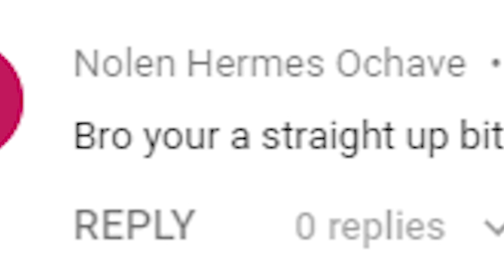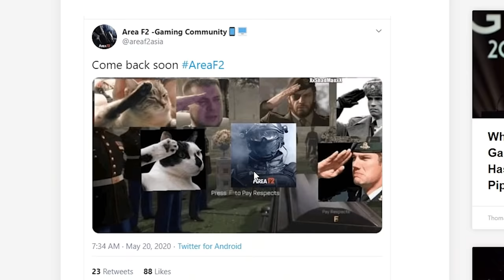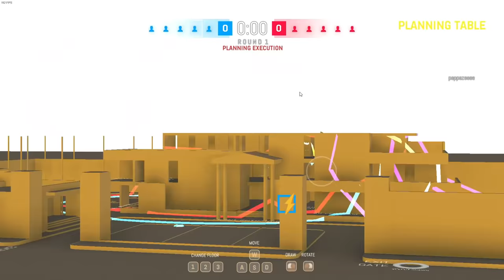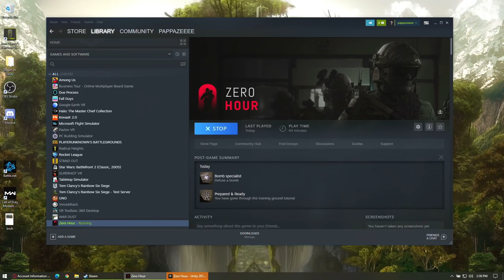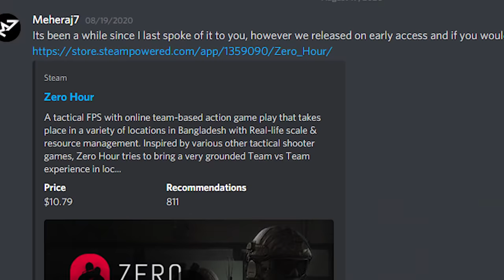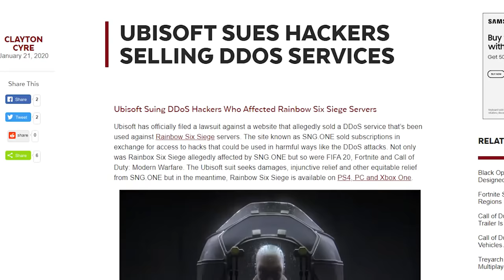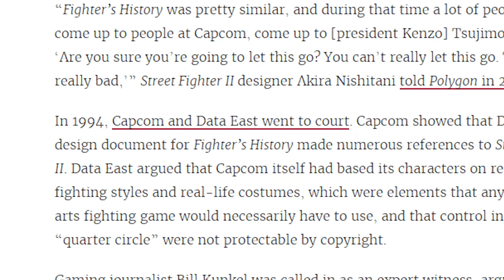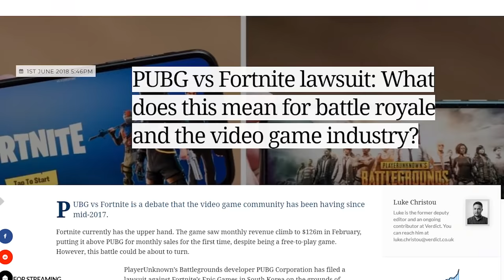Terrible R6 Ripoff vs Real Rainbow Six Siege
How many Ripoffs of Rainbow Six Siege will they make? In this video we look at a game called 'Zero Hour' and it's striking resemblance to Ubisoft's 'Rainbow Six Siege'

I will be live after this video is posted, and I stream weekdays at 3PM CST, come watch

If you want to watch my last video where I made a computer powered entirely by potatoes

Links:
(mouse pads coming soon)
☔SC: MisterHomeless
☔Reddit (special friends)

In this video I talk about video game ripoff's and copyright law in the industry. I also become warden.

Want to send me a crappy controller to use in a video?
Amarillo TX
79114

Thanks again to all you gamers for watching my videos. God bless ya :)